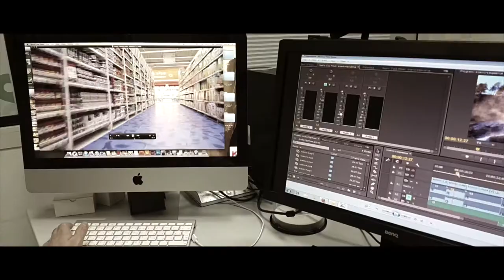Behind the scenes, Mahmoud khalifa. Freelance photography & videography .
Behind the scenes, Mahmoud khalifa. Freelance photography & videography . UAE . DUBAI MEDIA CITY .